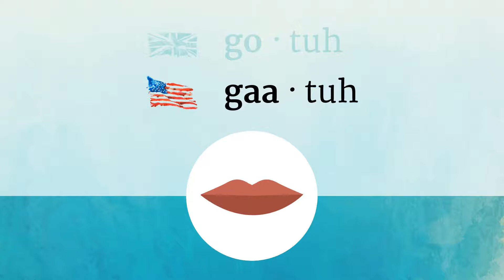GOTTA pronunciation • How to pronounce GOTTA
How to say Gotta in British English and American English?